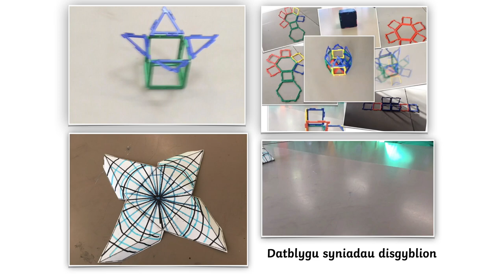Animeiddio Mewn Mathemateg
Datblygu cysyniadau Siap a Gofod drwy animeiddio.
Defnyddio Polydron i ddatblygu prosiect animeiddio.